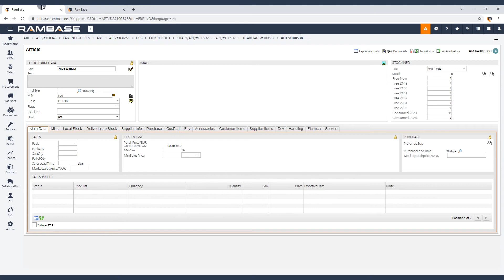How to duplicate tabs while working in RamBase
In this video we will show how to duplicate tabs in RamBase.